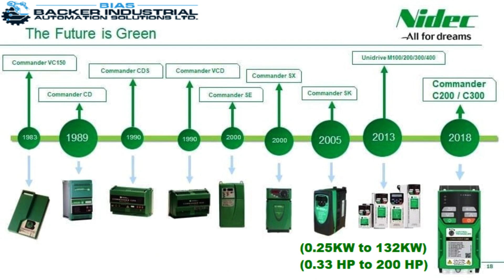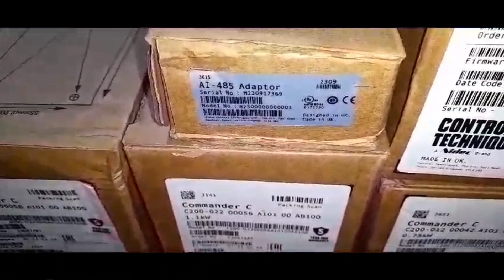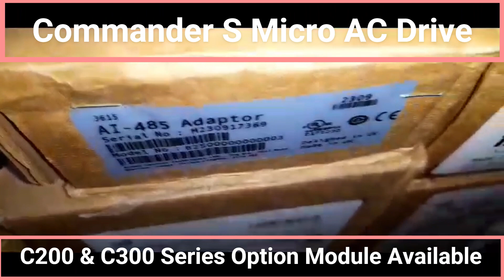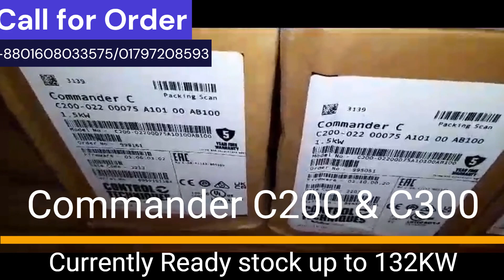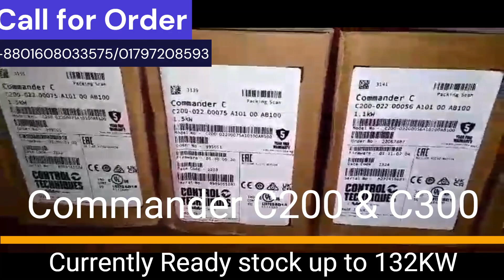Nidec Control Techniques: The Best Products On The Stock Market │controltechniques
Control Techniques is a leading manufacturer of AC and DC variable speed drives, servo drives and servo motors and power conversion technologies for industrial Automation.
AC, DC and Servo Drives & Motors:
Control Techniques has been designing and manufacturing the best variable speed drives in the world since 1973.

Our customers reward our commitment to building drives that outperform the market. They trust us to deliver on time every time with our trademark outstanding service.
50 years later, we’re still in pursuit of the best motor control, reliability and energy efficiency you can build into a drive. That’s what we promise to deliver, today and always.

Control Techniques is 100% focused on delivering world-class variable speed drives and power conversion technologies that are used in industry, commerce and renewable energy schemes. Our motor control solutions help businesses to significantly reduce energy costs and improve their operating efficiency.

My videos on the following topics:
Nidec Control Technique Products: A Stock Review
Nidec Control Techniques – The Best Way To Minimize Downtime And Increase Productivity
New! Nidec Control Techniques Products Stock Review │ BIASBD Engineering Ltd.
New And Improved Nidec Control Techniques Products In Stock Now! │ Cedar Rapids
Nidec Control Techniques Products - Time To Sell?
Control Techniques Nidec Products Stock Review | biasbd Engineering Ltd.
Nidec Control Techniques Products: A Swiftpipe Stock Review

BIASBD Engineering is the Top Largest online learning Platform for Automation Engineers.
 Hello People =)
This is BIASBD Engineering for Tutorial of Industrial Automation as like as- PLC,HMI and Inverter With Also DC Drive and Electrial and Electronics A to Z Parts.

The tutorials are not only on PLC but also on basic industrial process control and PLC fundamentals. All tutorials are mixed of Bengali and English or you can call it 'Banglish'. I am using old school way of teaching i.e My favorite style - Black Board and Chalk.
Hope you will love the channel Much more. Have a great Journey :)